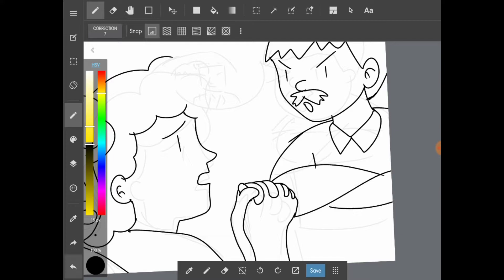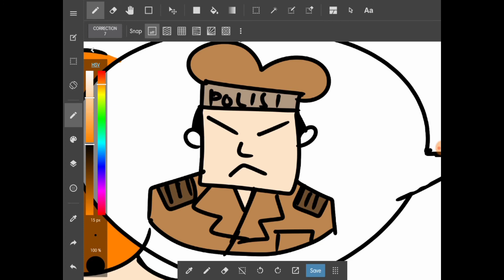8 February 2020(4)